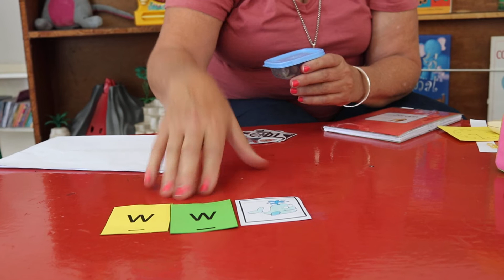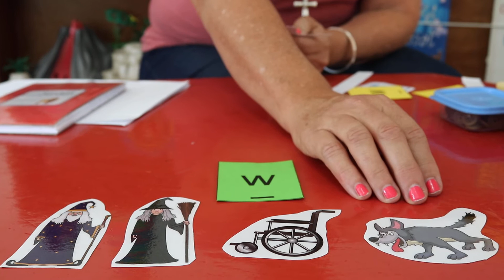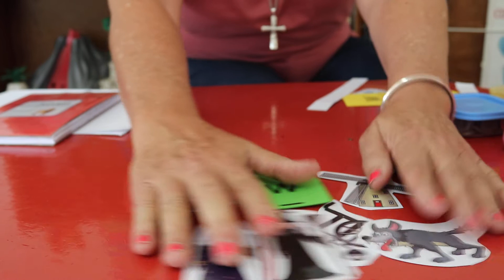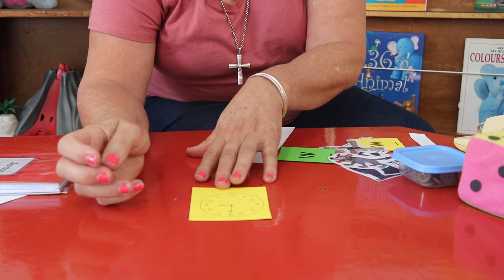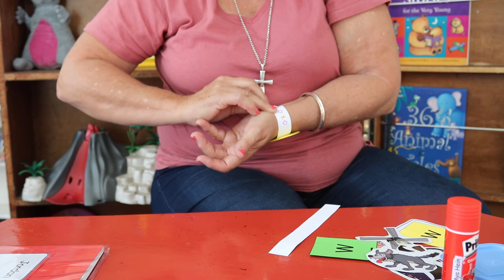Mon 13 July Grade R phonics w